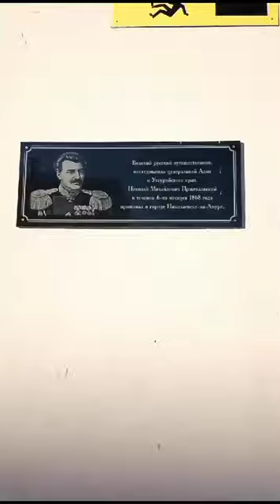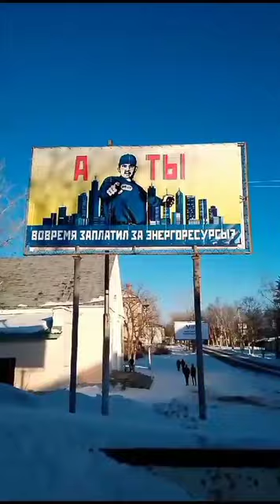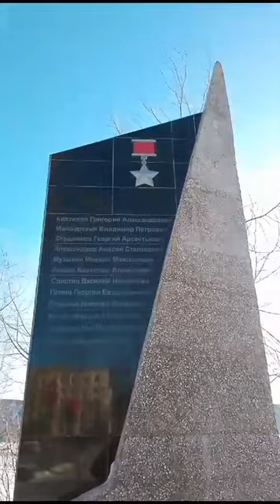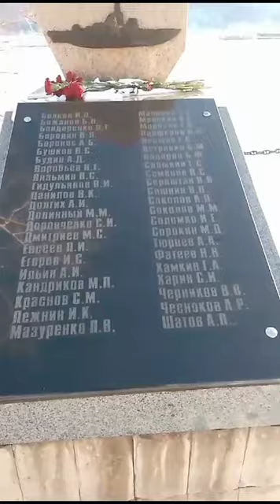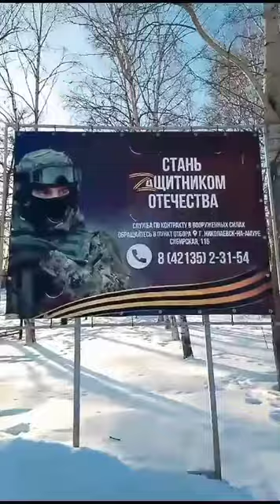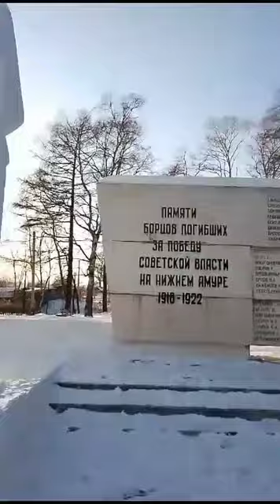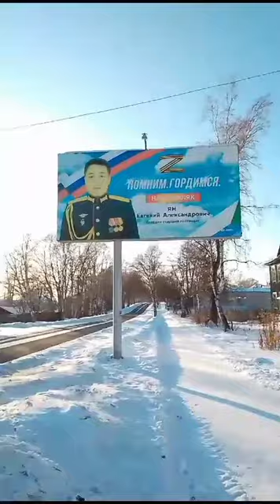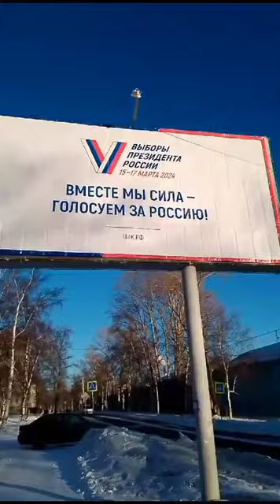Я-МЫ-СТАЛИН: а ты заплатил за энергоресурсы..? Николаевск глазами жителей часть I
Посыл власти. Патриотизм. Едимая Россия. Выборы. История. Золотой крест. Квадрат Малевича. Как заработать на патриотизме. Что случилось с теми, кто не заплатил за энергоресурсы. Зачем на продмаг - всех лучше ВинЛаб..!
Мнение автора видео не обязательно совпадает с мнением автора канала. Материал предлагается, как есть, без редактирования оригинального видео сюжета.